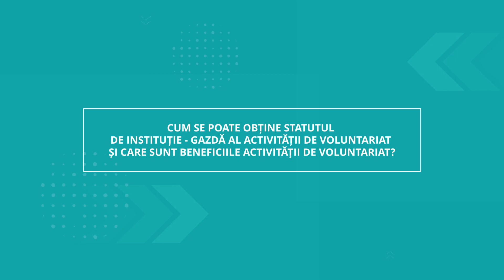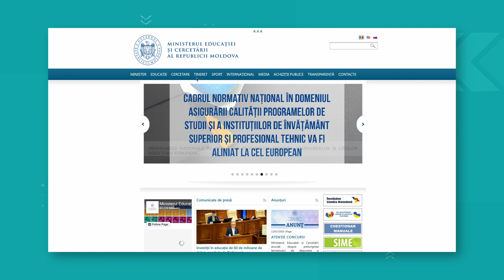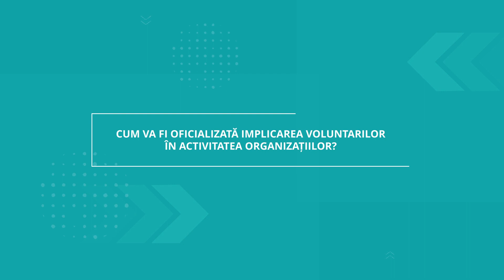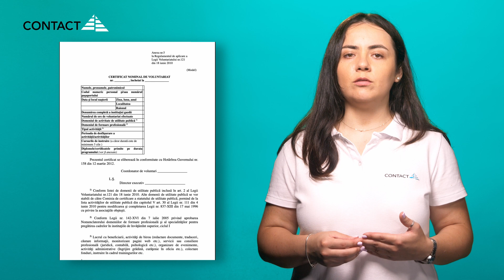Cum se poate obține Statutul de instituție - gazdă al activității de voluntariat?